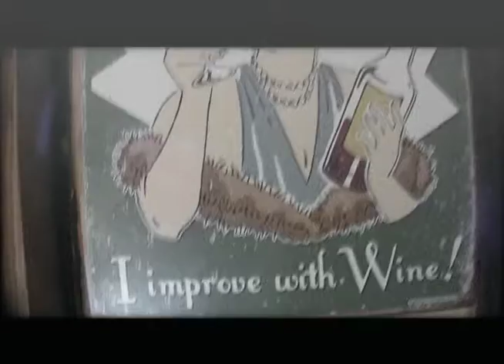Wine Tasting @ Uvarara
Filmed by Annalisa "A.I." Iadicicco